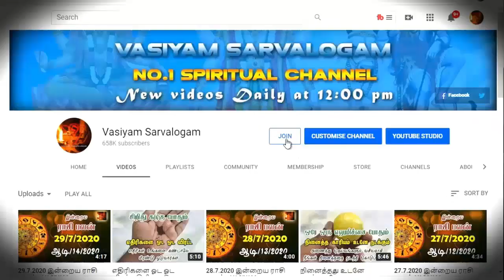எதிரிகளை ஓட ஓட விரட்டும் வெண்கடுகு தாந்த்ரீகம் | எதிரி தொல்லை நீங்க - Vasiyam sarvalogam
credits:
Thiruvaiyaru TV
Rasiah Sriravindrarajah
Nahules Thangarajah